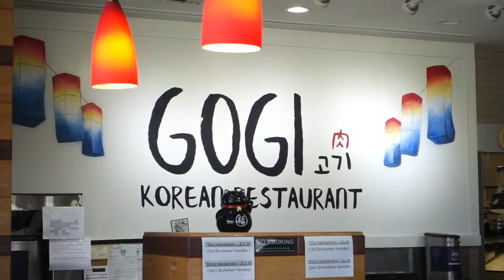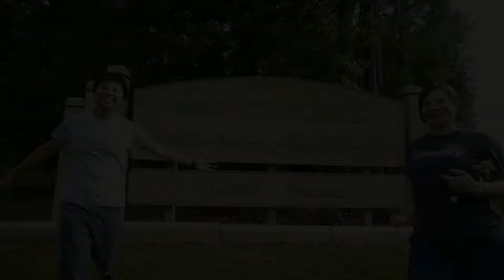JS #465 -【Trying Out】Gogi Korean Restaurant (Metarie, LA)